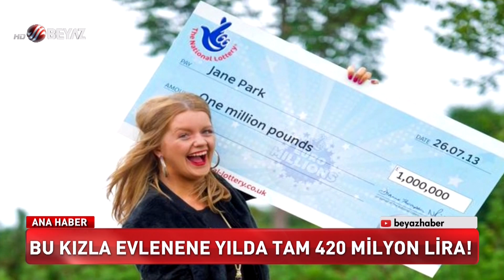Bu kızla evlenene yılda tam 420 milyon lira!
İngiltere'nin genç loto milyarderi yaşadığı ilişkilerden mutsuz olunca gerçek sevgiyi bulmak için ilginç bir yönteme başvurdu. Genç milyarder kendisini gerçekten sevecek kişiye tam 420 milyon lira vereceğini vadetti.